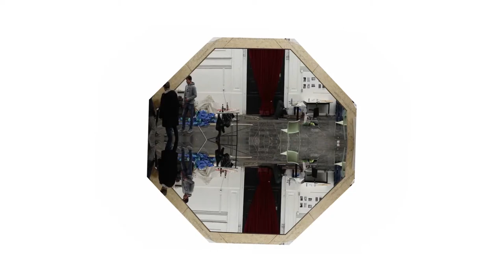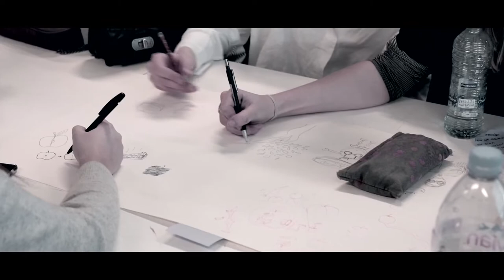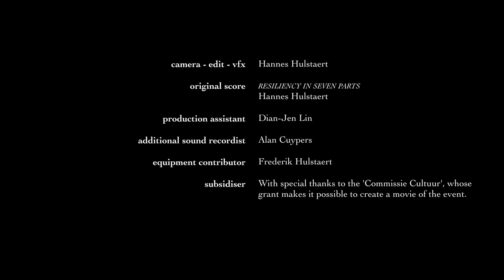Aftermovie - International Design Workshop Week 2018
Onder het thema re-ACT by design wordt elk jaar een International Design Workshop week georganiseerd voor alle master studenten van de Faculteit Ontwerpwetenschappen.

Film by Hannes Hulstaert